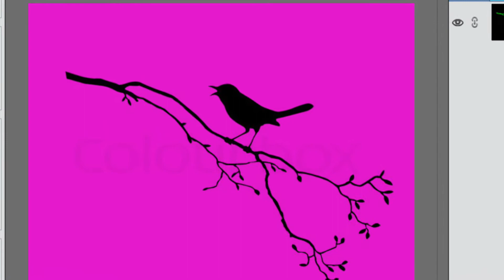riverSong | part II [3.31.19] Eagle! 3rd year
blogger gwennie2006 | Love Letter B is for Blue Bird[s]...